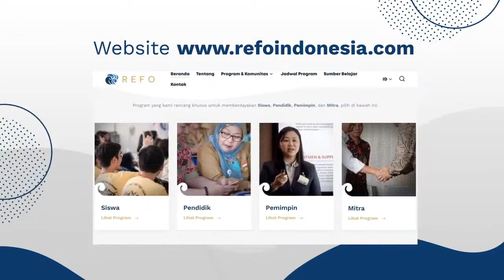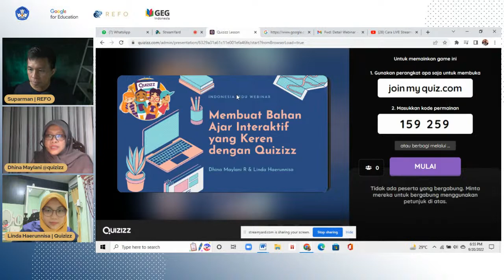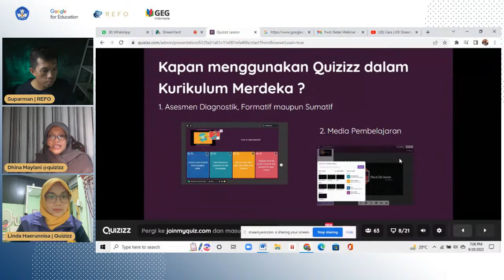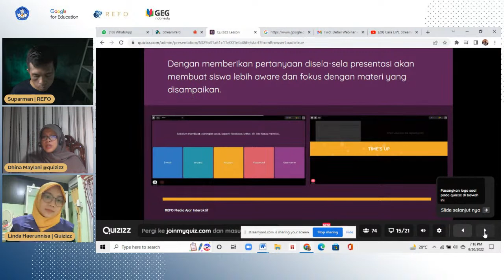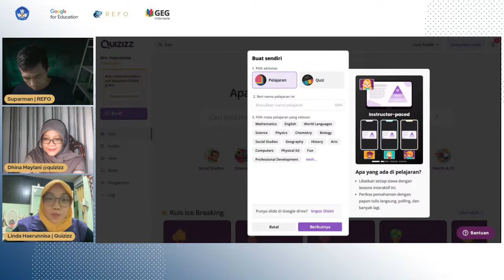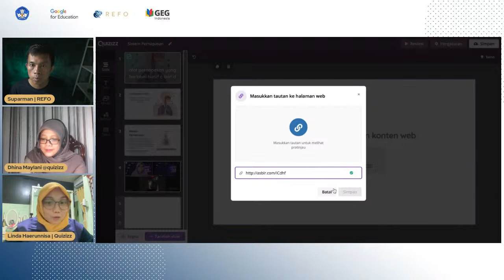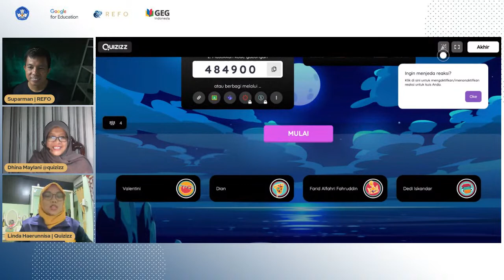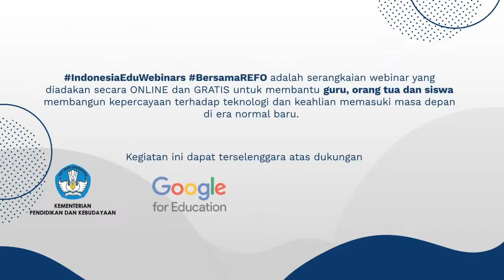Membuat Bahan Ajar Interaktif yang Keren dengan Quizizz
"Ingin menyiapkan bahan ajar yang menarik, interaktif, dan berpihak pada murid? Yuk, kita eksplorasi bagaimana membuat bahan ajar yang menarik untuk anak didik dengan Quizizz, bersama Ibu Dhina Maylani Rusdha, M.Pd (SDN Serdang 11)  dan Ibu Linda Haerunnisa (SDN Gambir 01, Jakarta Pusat).

Pembicara: Dhina Maylani Rusdha, M.Pd (SDN Serdang 11) dan Linda Haerunnisa (SDN Gambir 01, Jakarta Pusat

Timestamp:
00:00 - Opening
02:17 - Topik yang akan dibahas
08:25 - Tantangan membuat bahan ajar yang interaktif
11:22 - Pembahasan dari bu Dhina
12:18 - Definisi bahan ajar
13:21 - Pendapat tentang presentasi interaktif
15:42 - Respon pernah atau tidak menggunakan presentasi interaktif
16:43 - Aplikasi yang sering digunakan untuk presentasi
17:57 - Pendapat tentang sosok gambar
20:12 - Tampilan baru quizizz
20:37 - Penggunaan quizizz dalam kurikulum merdeka
21:52 - Tanggapan tentang gambar
23:44 - Alasan memilih quizizz
25:10 - Kelebihan menggunakan quizizz
27:34 - Fungsi fitur Lesson
28:31 - Kegunaan fitur chart view
28:58 - Salah satu fitur menarik quizizz
30:13 - Pentingnya memberikan pertanyaan dalam presentasi
32:52 - Kesimpulan
40:10 - Praktek oleh Narasumber
43:12 - Tentang akun quizizz
49:22 - Kelebihan lain dari quizizz
54:02 - Fitur terbaru quizizz
59:29 - ketentuannya untuk bisa menggunakan akun quizizz distrik atau sekolah
1:03:05 - Siasat sebagai guru TK
1:05:02 - Konten menarik untuk anak